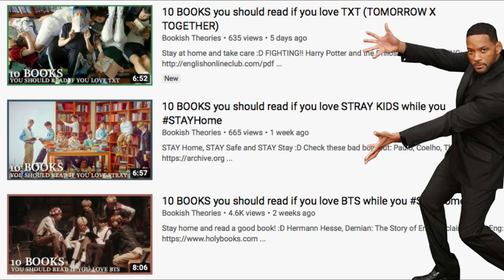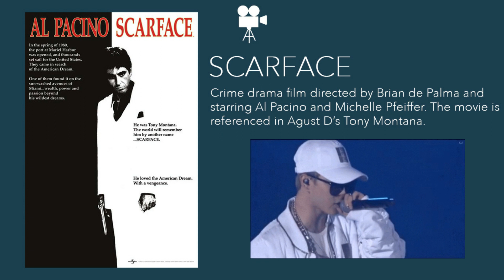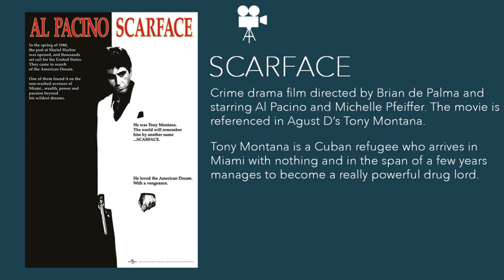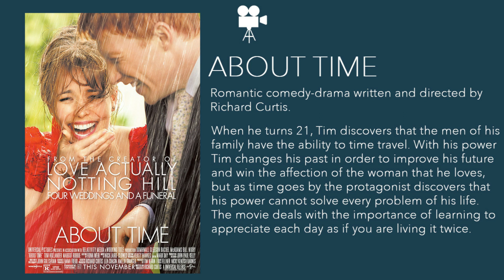10 MOVIES you should watch if you love BTS while you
Hi! :D